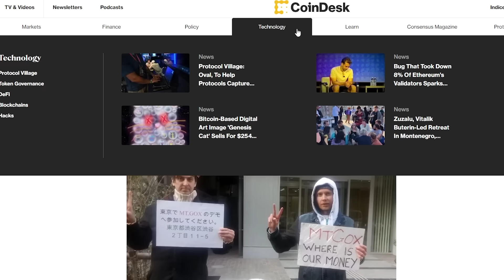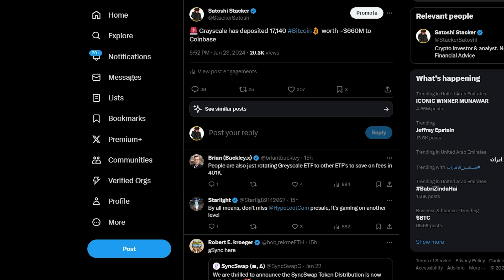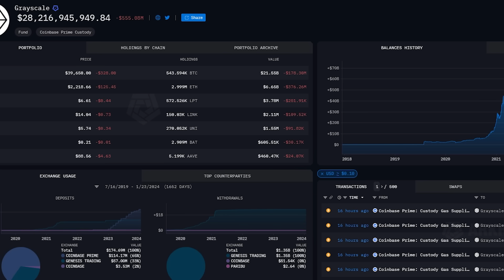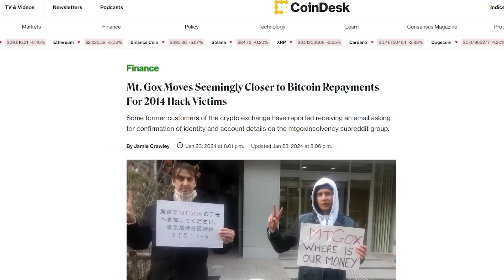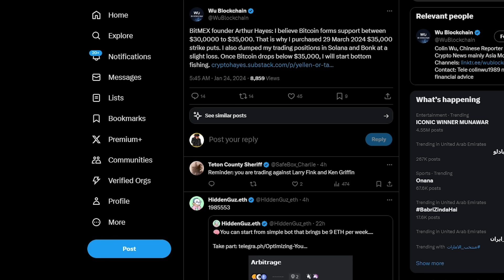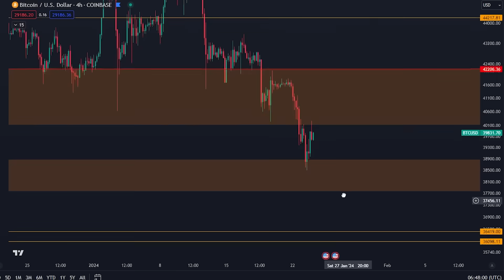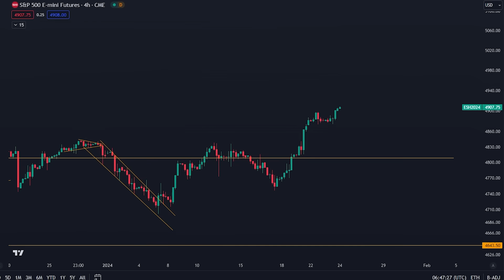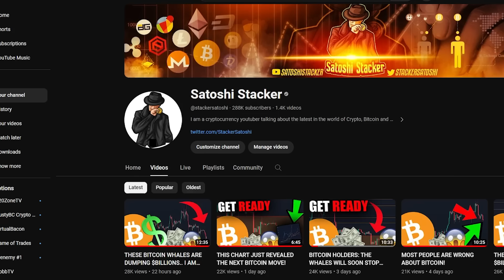BITCOIN IS GEARING UP FOR ANOTHER BIG MOVE [Prepare Now....]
COPY MY BITGET BOTS (First sign up using link above)

COPY MY OKX BOTS(First sign up using the link above)

Timestamps:
00:00 - Intro
00:46 - Bitcoin analysis

⛓️ 🔗 Useful Links 🔗 ⛓️